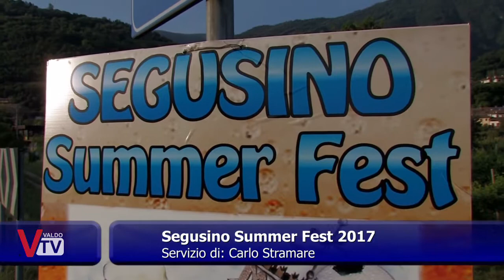Segusino Summer Fest 2017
Tre giorni di eventi incredibili hanno coinvolto il caratteristico paese di Segusino posto a nord della provincia di Treviso ai confini tra le Prealpi Trevigiane e quelle Bellunesi.
Segusino Summer Fest, edizione 2017, offre un programma ricco di eventi che spaziano dall’intrattenimento serale con dj set, allo schiuma party, all’elezione di Miss Basso Feltrino che propone un piacevole incontro tra bellezza e moda, al Torneo di Calcio su erba col 3° Memorial “Renzo Coppe" e poi la Tunin Night fino al concerto dal vivo delle Pink Armada, una delle band emergenti del Triveneto tutta al femminile dalle spiccate sonorità rock composta da Sara Stella, cantante, da Martina Rover alla chitarra, da Alice Chiara alla chitarra, da Elettra Pizzale al basso e da Jessica Birsa alla batteria.